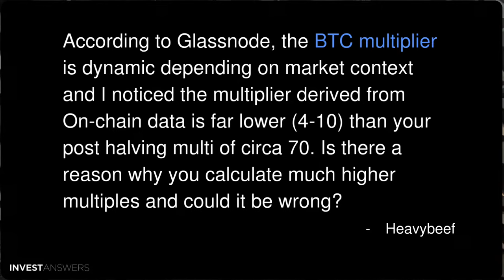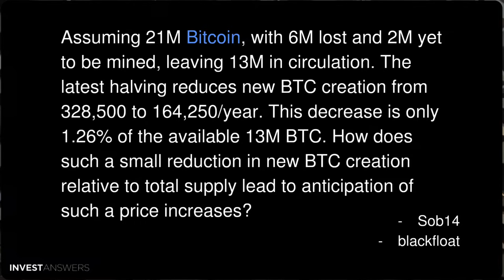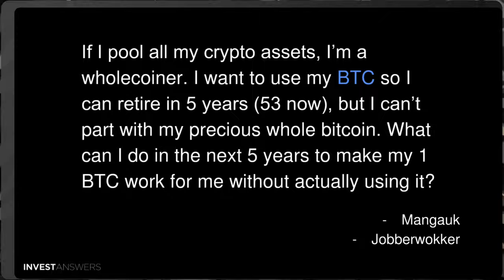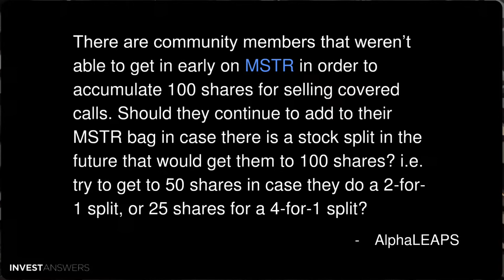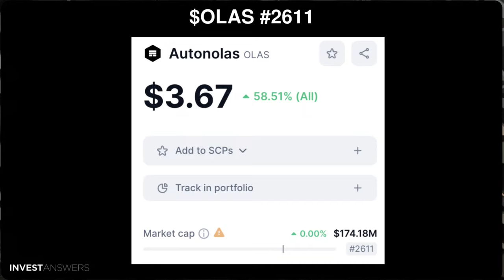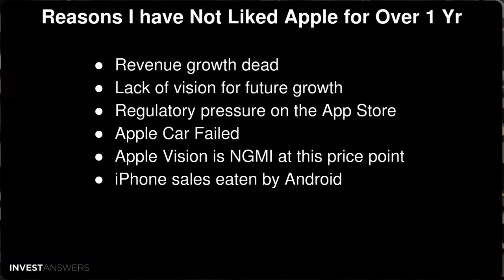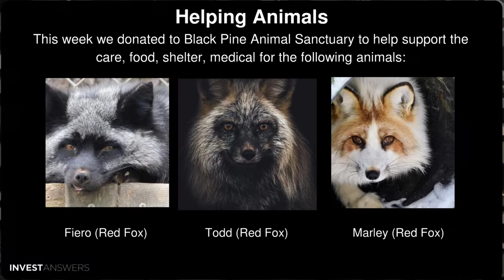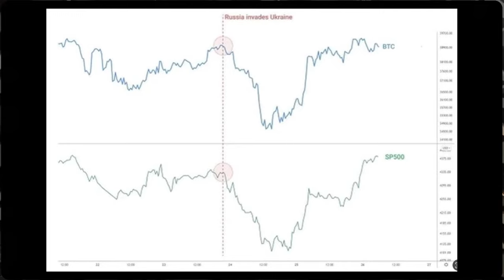Next 5 Days & Post Halving Outlook 📅⏳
0:00 Introduction
1:44 Where to Ask Questions
1:50 According to Glassnode, the BTC multiplier is dynamic depending on market context and I noticed the multiplier derived from On-chain data is far lower (4-10) than your...
2:33 Based on Realized Cap
4:00 Rem LTHs Greater Than 70%
4:46 Breaking Down the ETF Math
5:33 Super Simple Back of Napkin ETF Only Multiplier
6:25 Super Simple Back of Napkin ETF Only Multiplier Pre Iran Situation
6:34 Super Simple Back of Napkin ETF Only Multiplier Pre Iran Situation Incl Mr 100 & MSTR
7:42 Assuming 21M Bitcoin, with 6M lost and 2M yet to be mined, leaving 13M in circulation. The latest halving reduces new BTC creation from 328,500 to 164,250/year. This decrease is...
8:33 Simple Supply Meets Demand
12:16 Simple Illustration Excluding Asia, EU etc
13:53 If I pool all my crypto assets, I’m a wholecoiner. I want to use my BTC so I can retire in 5 years (53 now), but I can’t part with my precious whole bitcoin.
14:42 Some Options to Consider - But All Carry Risk
16:48 What is your advice to ‘Retail’ over what they will face these next 5 days, and ‘Post-having’ who want to build a bag of BTC?
17:38 LILO on BTC
18:16 DCAS BTC
19:07 Mr 100 is DCAS Their BTC
19:50 Breaking: So Far Epoch 4 688%
20:58 There are community members that weren’t able to get in early on MSTR in order to accumulate 100 shares for selling covered calls. Should they continue to add to their MSTR bag in case...
21:31 Considerations
22:55 How much effect will the ETH ETF approval have on the Altcoin market in general? Isn’t there a risk that the whole altcoin market will go down substantially with ETH if the SECs doesn’t approve the ETF?
23:27 ETH ETF Pros
24:57 ETH ETF Cons
26:25 Patreon member since December, the only thing I regret is not discovering it earlier…Can you give the Compendiums for the AI play “autonolas”(olas) and “ethena” (ena)? Both are promoted by some known financers on X, would like to know your take.
27:20 $OLAS #2611
27:46 OLAS Open Questions
28:25 OLAS Tokenomics???
28:33 ETH CONTRACT
28:55 Athena Dead Last
30:06 Nosana has been plummeting recently, down 50% over last few weeks. Anything changed with the project? Better competitors? Do we need to sell and get into other Sol Alts?
30:24 Perspective
31:13 NOS on ATR
32:01 What is your updated opinion on Apple?
32:30 Reasons I have Not Liked Apple for Over 1 Yr
33:40 Apple is Fairly Valued
33:53 M4 Chip - Focused on AI… so is Everyone Else
34:20 You’ve mentioned Zeus Network before. I bought a bag of it on the launchpad when it opened. Could you go into further detail on why you’re bullish on Zeus and its price potential this cycle?
34:41 What I like
35:51 With the consensus now being that rate cuts are coming starting in June or July, is there data to understand whether or not rate cuts are generally bullish or bearish?
36:45 My POV
37:12 USA
39:22 Helping Animals